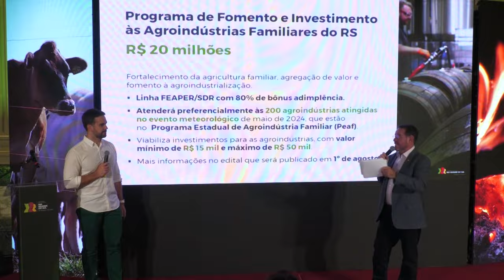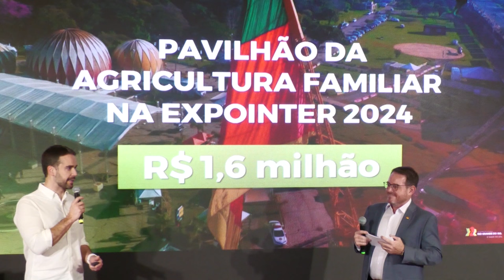Governo do RS lança o Programa de Apoio à Agricultura Familiar em 25/07 - Rio Grande Rural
Governo do RS lança o Programa de Apoio à Agricultura Familiar em 25/07.